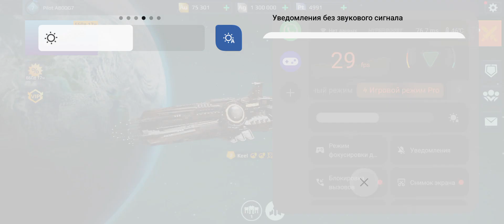test server 09.09.23